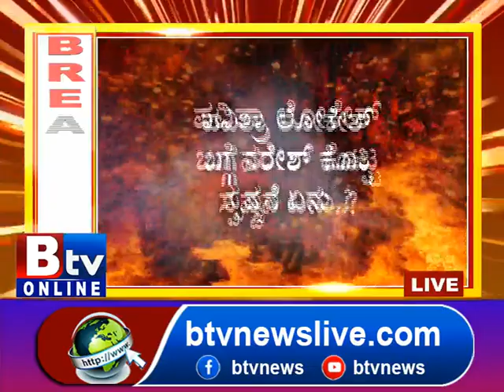Naresh_Babu: ಇದು ಸ್ಟಾರ್​ ನಟನಿಗೆ ಸಂಬಂಧಿಸಿದ ಮೆಗಾ ನ್ಯೂಸ್​!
Btv News Kannada:Naresh_Babu: ಇದು ಸ್ಟಾರ್​ ನಟನಿಗೆ ಸಂಬಂಧಿಸಿದ ಮೆಗಾ ನ್ಯೂಸ್​.. ಸ್ಟಾರ್​ ನಟನ ಮದುವೆ ಬಗ್ಗೆ ಮೆಗಾ ಎಕ್ಸ್​ಕ್ಲೂಸಿವ್ ಸುದ್ದಿ.. ಮದುವೆ ವದಂತಿ ಬಗ್ಗೆ ಆ ಖ್ಯಾತ ನಟ ಹೇಳಿದ್ದಾದ್ರು ಏನು..?